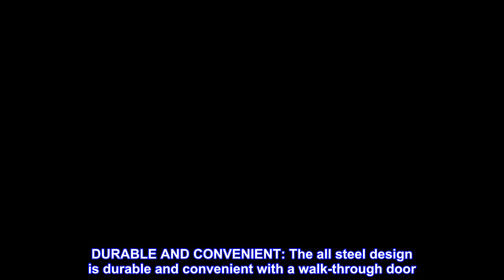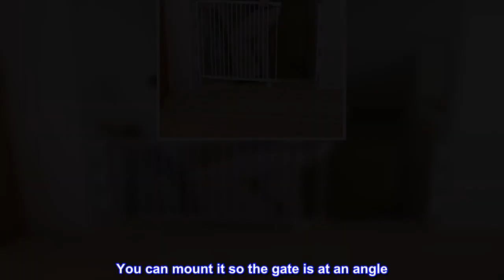Great product - Regalo 2-in-1 Stairway and Hallway Wall Mounted Baby Gate, Bonus Kit, Includes Bani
Great product -  Regalo 2-in-1 Stairway and Hallway Wall Mounted Baby Gate, Bonus Kit, Includes Banister

EXTRA WIDE: Expands to stairways and openings between 29-43 inches wide. Stands 30.5 inches tall. Wall mounted gate.
VALUE BUNDLE: Includes gate, mounted level poles, banister corner protectors (16), square banister adapters (4), plastic wall spacers (6), round banister adapters (1), and wall mounting hardware
ADJUSTABLE: Perfect for doorway, hallway and top or bottom of stair use. Gate can quickly be removed out of the opening for easy storage.Wipes clean
DURABLE AND CONVENIENT: The all steel design is durable and convenient with a walk-through door. Please see PDF user guide for set up assistance.No Assembly Required
SAFETY: Designed with safety-lock, meets all safety standard. Hardware mounted added security. Perfect for children 6-24 months. Great for pets too

Best design for a gate I've seen

This gate is so diverse in where you can mount it, which makes it incredible. The way it works, allows you to mount it to flat walls, banisters (round or circular), with each mounted part not needing to be in a straight line. You can mount it so the gate is at an angle. Great design. Feels sturdy, diverse mounting options. Lock is a bit finicky but I have no doubt it will serve it's purposes and I don't see how a toddler will be able to open it.